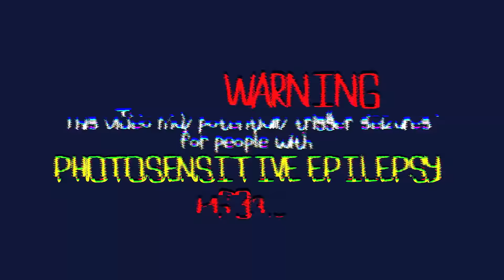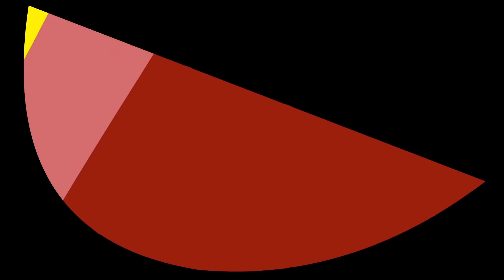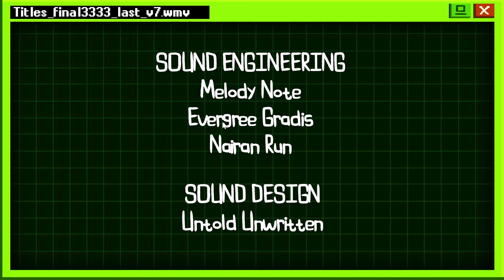ALBERT THE CAT | Canceling Christmas